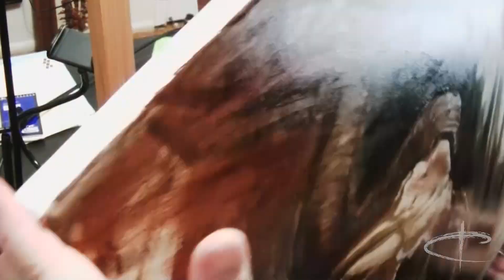OIL PAINTING TIME LAPSE - Ram Skull ------ Corey Lewis Tattoos & Art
Hey everyone, I've got another OIL PAINTING TIME LAPSE for you guys! this is an oil painting of a ram skull I did on an 18x28in stretched linen "canvas"

For those of you who are new to the channel, my name is Corey Lewis, I'm an oil painter & tattoo artist in Michigan.